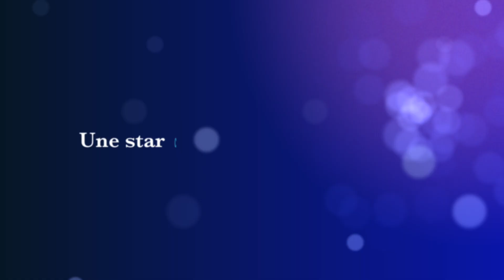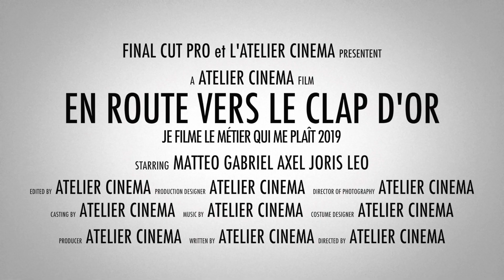EN ROUTE POUR LE CLAP D'OR - Je filme le métier qui me plaît 2019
Une journée formidable passée à Paris pour aller chercher sur la scène du grand Rex le clap d'Or obtenu au concours Je filme le métier qui me plaît grâce à la vidéo Ok Google ! De supers souvenirs, des moments d'émotion magiques !